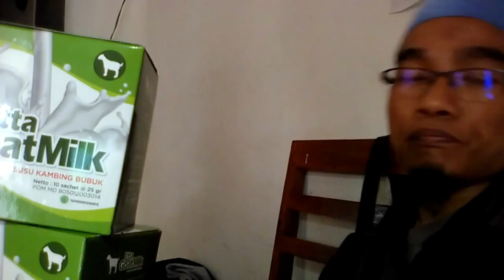Jual Susu Kambing Asam Lambung di Kabupaten Pesisir Barat Order 081282707458